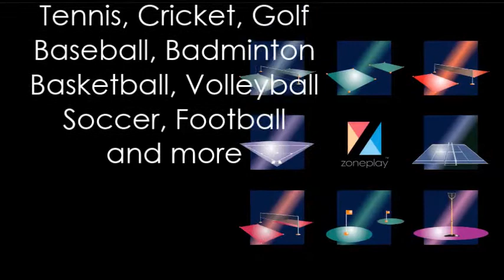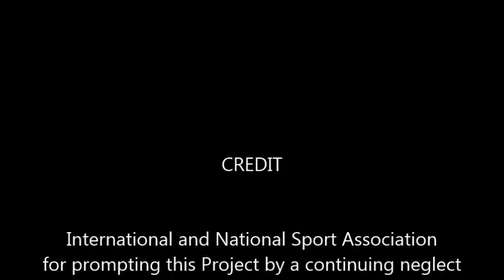Sportyque Foundation - Let's do it for the kids.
The Sportyque Foundation is all about "Let's do it for the kids''. There is a better way for kids to become passionate sports players for life... healthier, more active and learning to learn through play. The planned Sportyque Foundation offers a new way to learn and practice real sports skills, by anyone and anywhere; even where space and team size is limited. Our disruptive Tennis, Baseball, Cricket, Soccer, Golf, Hockey, Badminton, Volleyball and Basketball 'ZonePlay' Games feature flexi playing areas, rules and number of players. Simple effective handicapping ensures a real challenge against anyone. The equally disruptive and exclusive Learn-Thru-Play product range available only at our Sportyque Foundation, not only means WE DO NOT RELY ON DONATIONS, while generating funds to sponsor clubs, learning programs and other community groups who share our mission as partners for life.